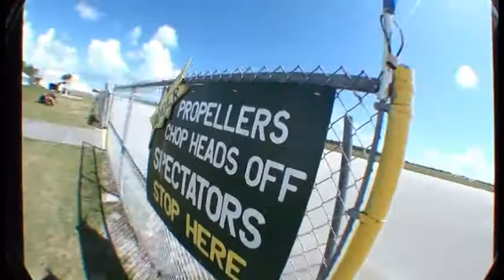Kates Skydive Jump 2012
We all Jumped out of Skydive Sebastian. CRAZY!!!